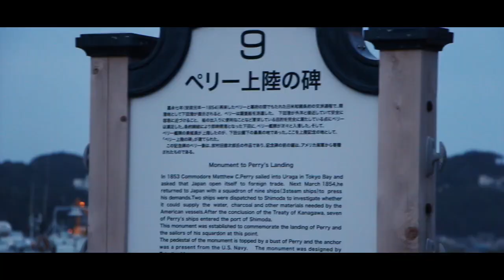【空冷ビートル】で行く下田公園Vlog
From everyday to extraordinary.

撮影機材 : Canon EOS 5Dmark4
                   Canon EF50mm F/1.2L USM
                   Canon EF24-70mm F/2.8L Ⅱ USM